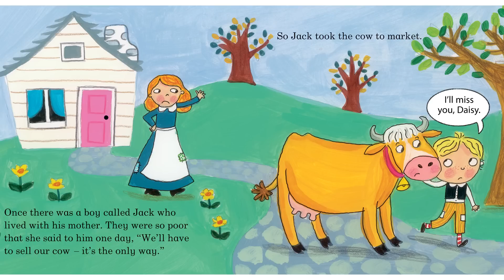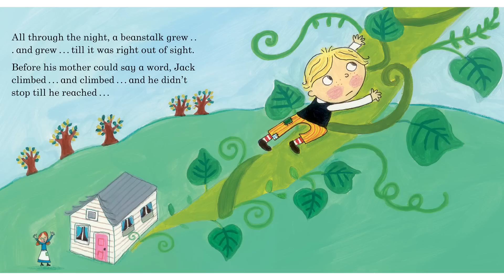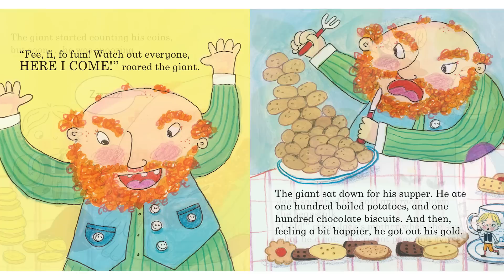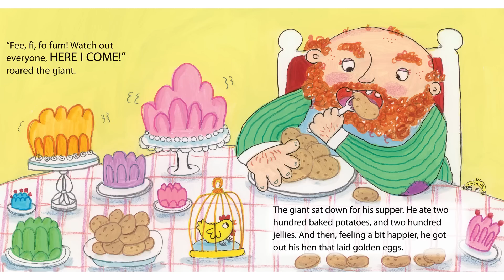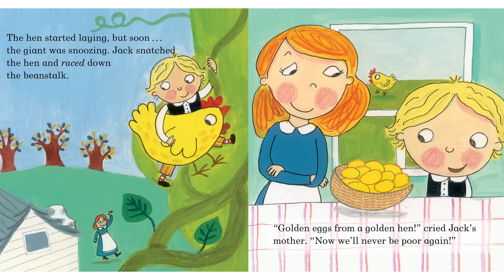Ladybird First Favourite Tales Audio | Jack and the Beanstalk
Jack and the Beanstalk, a story from Ladybird’s First Favourite Tales digital audio collection.

Enjoy your favourite Ladybird tales on the go! Complete with enriching sound effects and beautiful music, these audio collections are perfect for little ones to enjoy on car journeys or simply at home. Each digital audio collection contains six favourite fairy tales. Collections available -

The Three Billy Goats Gruff and other Ladybird First Favourite Tales: po.st/QROTyg

Cinderella
Goldilocks and the Three Bears
The Magic Porridge Pot

Chicken Licken
The Enormous Turnip
Sly Fox and Red Hen